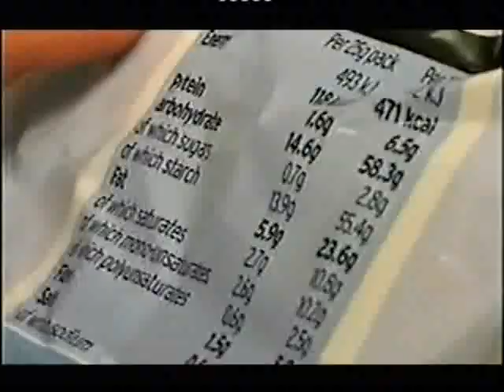Carnegie Weight Management by Paul Gately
Carnegie International Camp, the worlds most successful weightloss camp for kids.